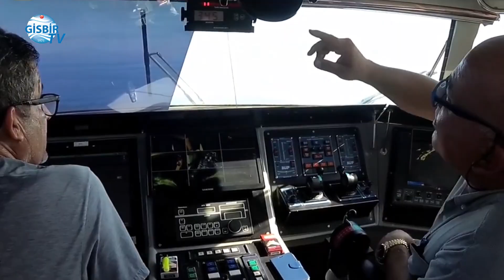HADO, Kıbrıs seferlerine başlayacak - sefer saatleri deniz otobüsü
Hatay Büyükşehir Belediyesi'nin deniz yolu bölgesel kalkınma projesi kapsamında Hatayı deniz otobüsleriyle dünyaya bağlamayı hedefleyen ve merakla beklenen HADO deniz otobüslerinden ilk gemisi İskenderun Limanı’na yanaştı